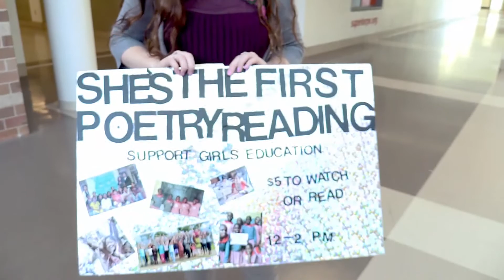Graduation Projects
An overview of a few of the projects done by students in 2014 and student/teacher reaction.